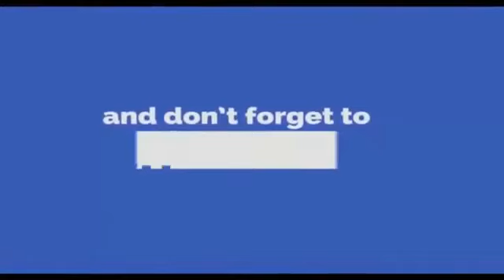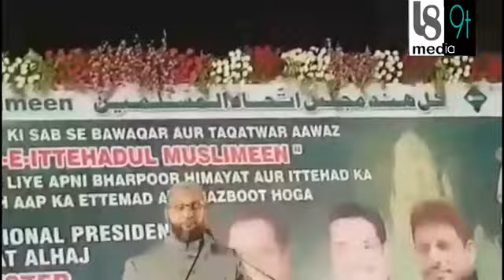AIMIM Asaduddin Owaisi Latest Speech On GST & Demonetization By PM Modi BJP Govt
اییمیمیم چیف اسداللہ اویسی نے پی ٹی ایس اور ڈیمنیٹریشن پر تازہ ترین تقریر پاکستان میں مودی بی جے پی حکومت اور کاروبار